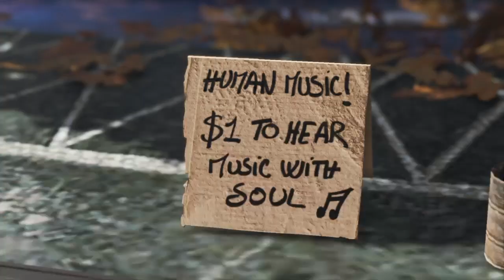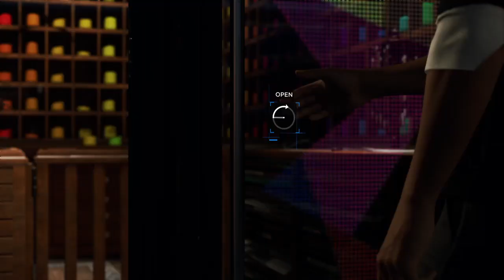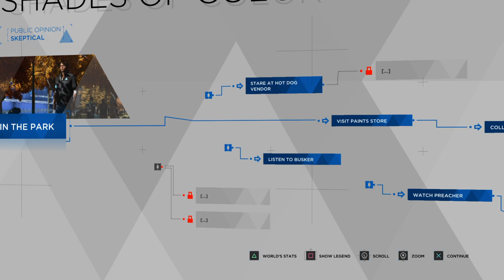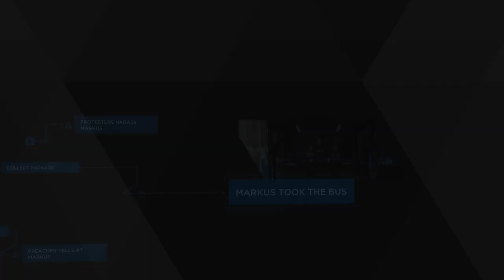Detroit: Become Human Out Of The Way LOL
Wasup PowerFamily, today's video is Detroit Become Human. Peace and Stay Classy Always Yo POWER FAMILY.

PSN add me SSSUPLOAD
Xbox Live add me SSUPLOAD
Aim me mvpboy85
yahoo me mvpboy19852002